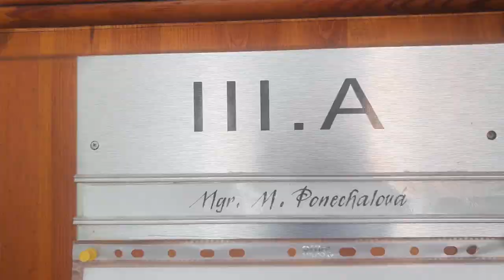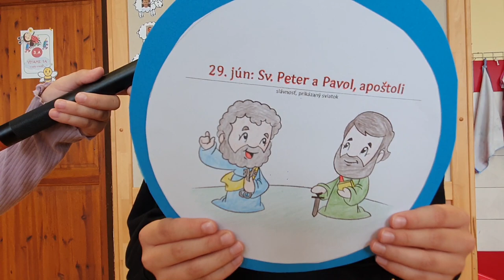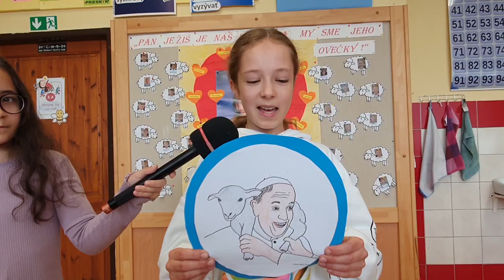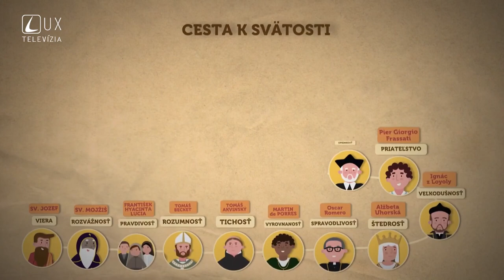Patrón 3.A - svätý Peter - ZŠ Žofie Bosniakovej Teplička nad Váhom 2024